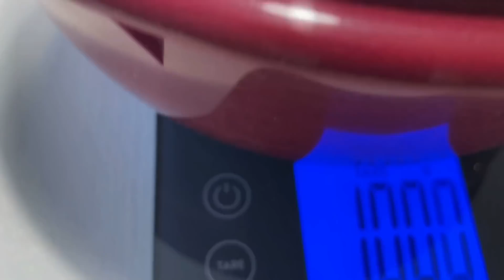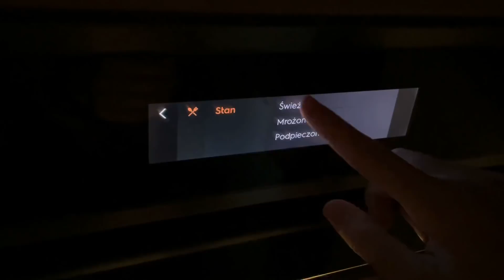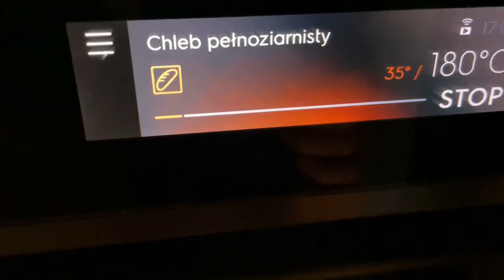Pieczemy chleb ziarnisty w trasę! Bread baking for the trip! Iwona Blecharczyk 4/21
Chleb ziarnisty PRZEPIS

1l ciepłej wody
50g świeżych drożdży
1 łyżka cukru
1 kg mąki tortowej
1 łyżka soli
0,5 szklanki otrębów (dowolnych; pszennych, jęczmiennych)
1 szklanka płatków (dowolnych; owsianych, jęczmiennych, jaglanych)
50g ziaren słonecznika
50g ziaren sezamu
50g ziaren dyni
50g ziaren lnu

Drożdże, cukier, sól i wodę wymieszać. Dodać wszystkie suche składniki, wymieszać i odstawić do wyrośnięcia.

Porośnięte ciasto wymieszać i przełożyć do foremek grubo wysmarowanych masłem (ja użyłam 32cmx8cm).

Zostawić do wyrośnięcia.

Piec w temperaturze 180C 1h - 1:15h w zależności od piekarnika.

Chleb wyciągnąć z blachy i przykryć ściereczką do wystygnięcia.